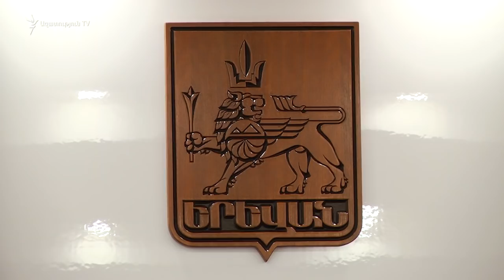Մարությանն առաջարկում է Երևանում մեքենաների արագությունը 60 կմ/ժ-ից դարձնել 50 կմ/ժ